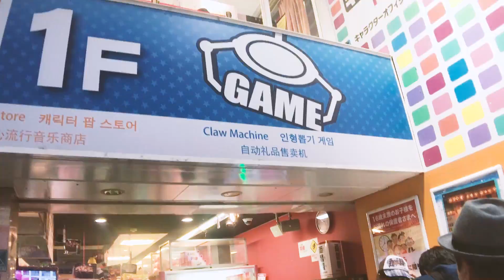❗️神回❗️日本祭典🎐夾娃娃機設定極容易⁉️超巨大肥柴輕鬆Get！夾到手軟😂[CC字幕]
(歡迎打開字幕收看)
上星期天我們去了川越祭典，經過當地的遊戲中心當然也要進去巡一巡店！
想不到又夾了一堆娃娃回去～～難道祭典時期有特別設定！！？
遲些會有另一條影片介紹這個祭典的～！要留意哦！